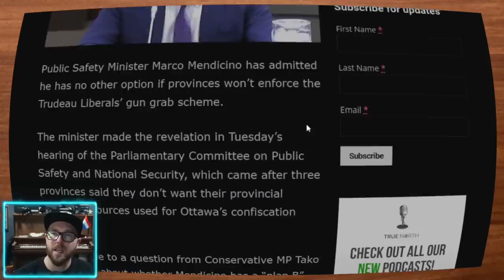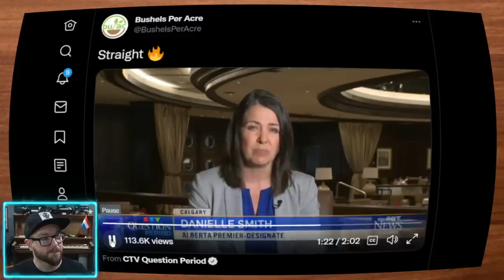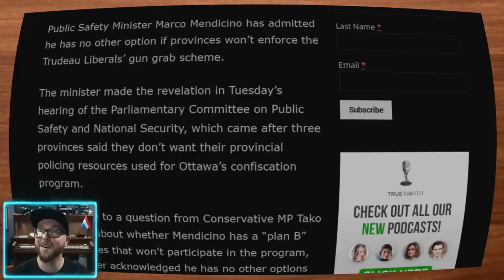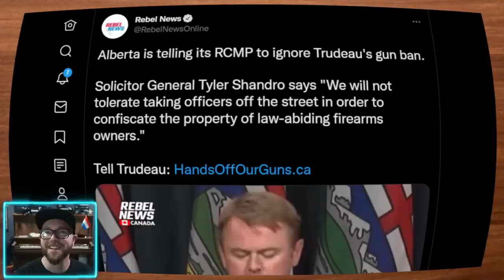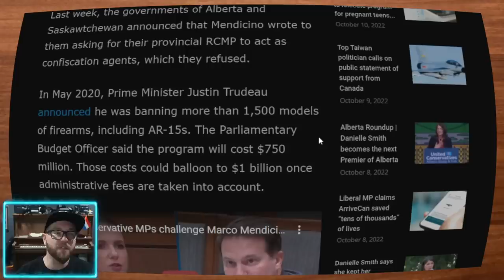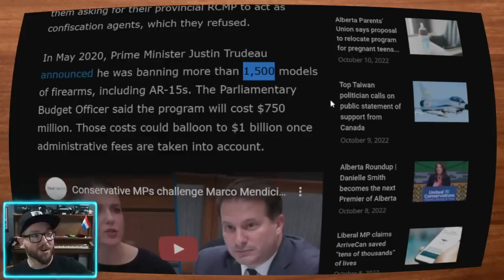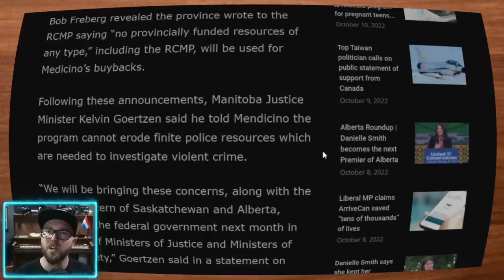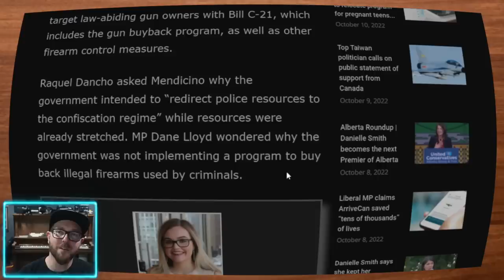Trudeau's Gun Buy Back Scheme Failing as Provinces Block All Attempts to Move In on Legal Owners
Mendicino admits Liberals’ gun grab relies on provincial help. Three provinces so far are having none of it, saying they will block all attempts of the feds moving in on legal gun owners.